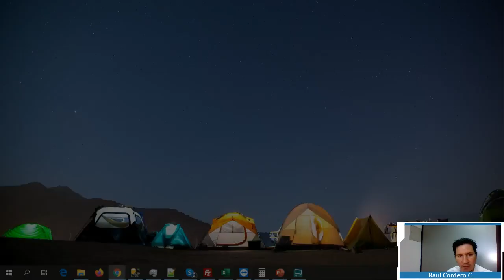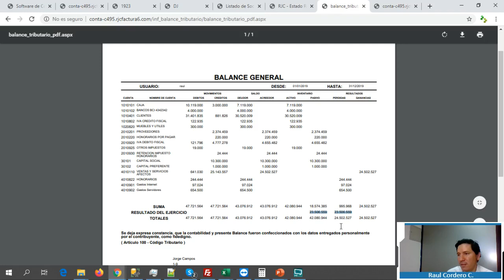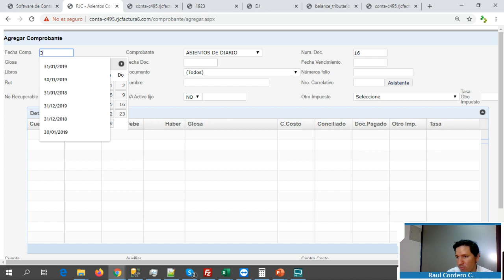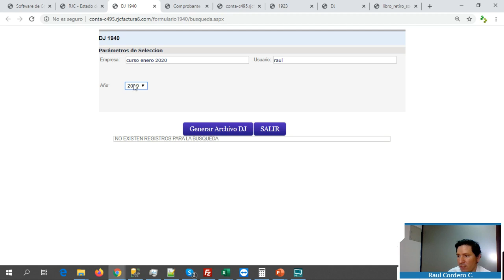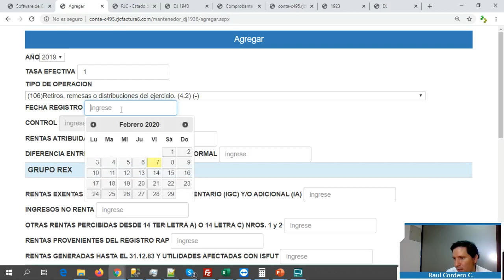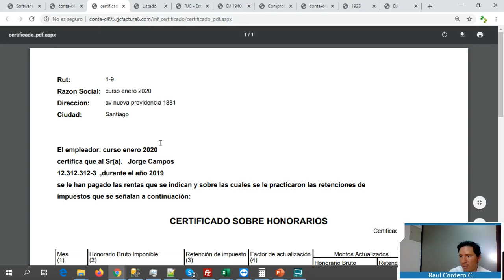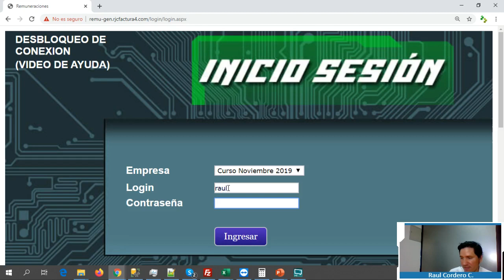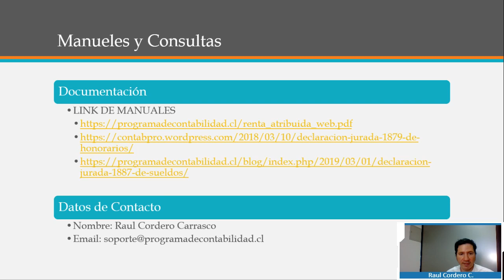Curso Online de Declaraciones Juradas de Rjc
Este curso muestra paso a paso como usar las declaraciones Juradas del Software de Contabilidad y Remuneraciones de Rjc

Temas tratados
- Declaracion jurada de honorarios
- Declaracion jurada de remuneraciones
- Declaracion juradas de renta atribuida